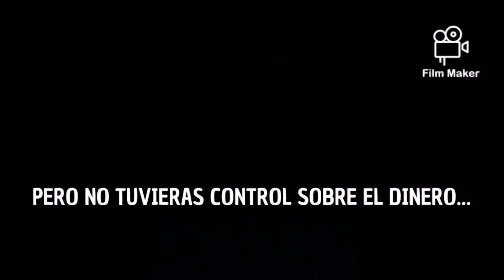Esposados (1997) Trailer español HD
Este es un trailer del cortometraje dirigido por Juan Carlos Fresnadillo: Esposados